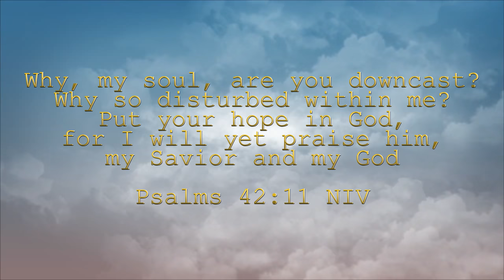Nyasha Mangwiro Tariro (official video)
Eternity Productions Artist Nyasha Mangwiro's first ever video taken off her debut Album "CHIEDZA"  Produced by Macdonald Macdee Chidavenzi, Video Directed by Simba Gee

Why, my soul, are you downcast? Why so disturbed within me? Put your hope in God, for I will yet praise him,my Savior and my God